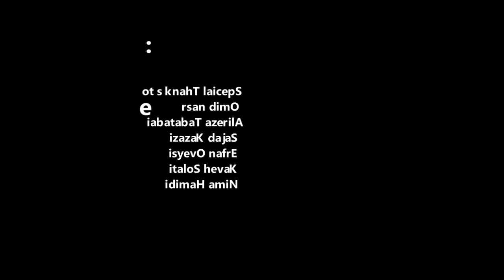Project 14 - Ahmad amiri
"Project 14" is the first part of my own musical series in fusion style which i began to record a few years back and could finally finish it thanks to Nima Masumabadi, A great musician and a good friend.
This project was actually completed 2 month ago but due to some problems and my father's illness i couldn't find the time to publish it, But it's finally ready and finished.
This video is my first recording experience.if you like it please share it with your firends. I hope you enjoy it.
Written by : Ahmad Amiri
Arranged by : Nima Masoumabadi
Bass Guitar & Electric Guitar : Nima Masoumabadi
Piano & Keyboard : Nima Maoumabadi
Drums : Ahmad Amiri
Mix & Mastering : Kaveh Solati
Special Thanks:
Alireza Tabatabaie
Omid nasr
Sajad Kazazi
Erfan Oveysi